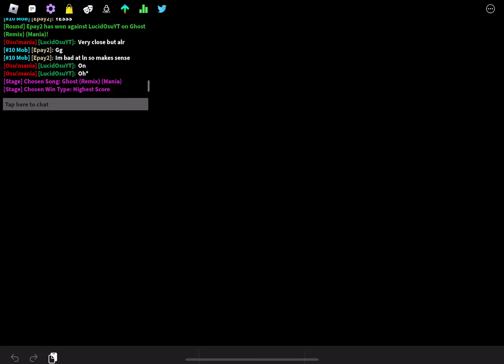Ghost vip ( mania ) left side 8 misses 99.41% accuracy mobile score